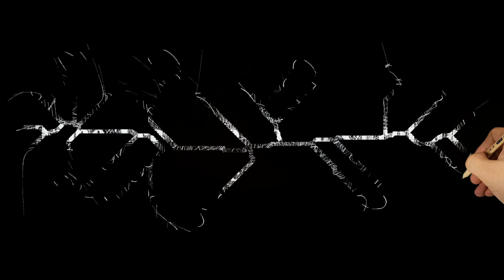[AI-Restored, 4K] Time Travel to South Carolina in the 1860s | DataGeekHub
AI-restored/colorized film of San Carolina in the 1860s. The black and white footage is silent.

Please note that the color data may not represent the historical data, it just gives us the best estimation of the historical scenario based on deep learning.

I would like to offer my biggest RESPECT to the developers making these technologies possible, I am developing my own deep-learning platform based on customized data base I am building up. These AI tools should be better and better when I keep training them.

Other software used in my projects:

Adobe Illustrator (logo/font design)
Adobe After Effects (motion graphic design/visual effect design)
Adobe Premiere (video editing)
Adobe Photoshop (photo design)
Cubase/Adobe Audition (sound design/remix)
DaVinci Resolve (color tuning)